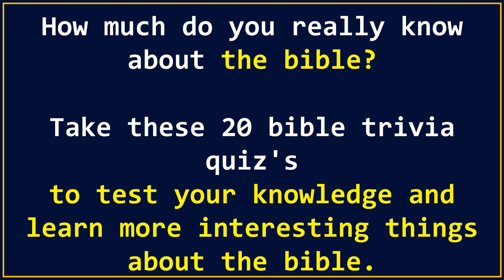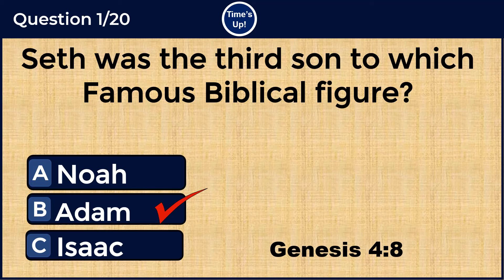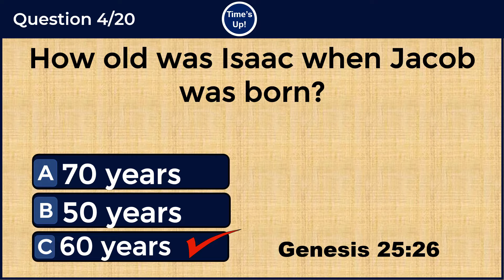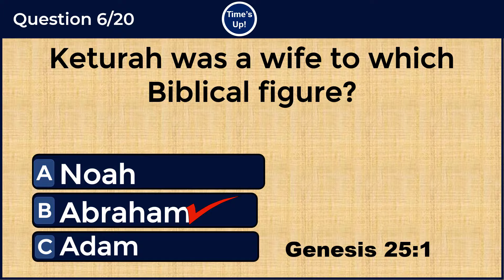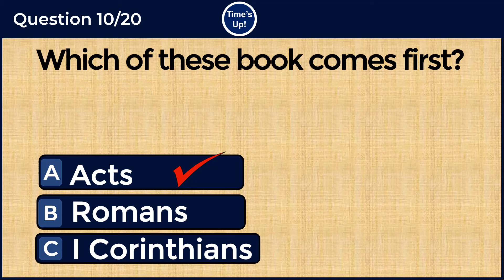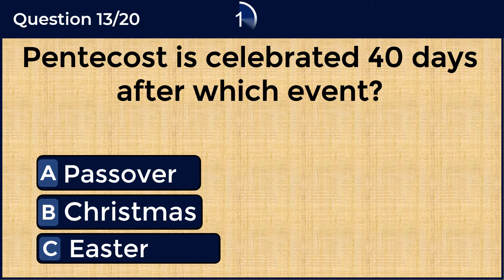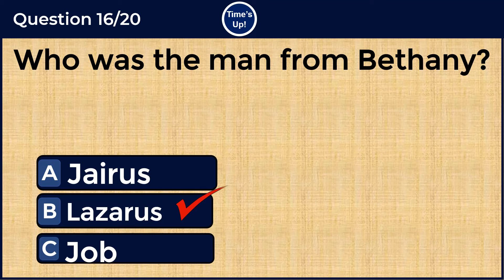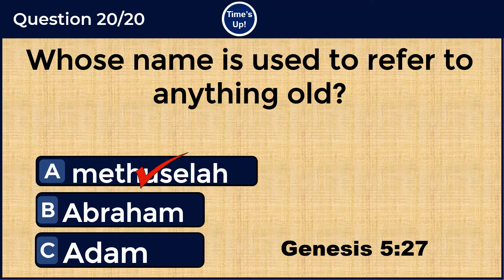20 INTERESTING QUESTIONS TO TEST YOUR BIBLE KNOWLEDGE. CAN YOU GET A PERFECT SCORE OF 20/20? #113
Are You a Bible Scholar?  Are you familiar with this biblical character, names? Then take this Bible Quiz and see how many you can get correctly.
IN TODAY'S QUIZ, YOU HAVE 20 QUESTIONS  YOU MAY KNOW FROM THE BIBLE.
Note, that you have exactly 10 seconds to answer each question. You may pause the video if you need more time. Wish you the best of luck!